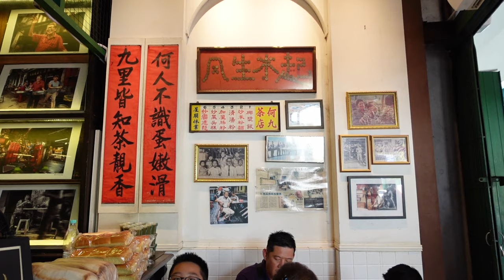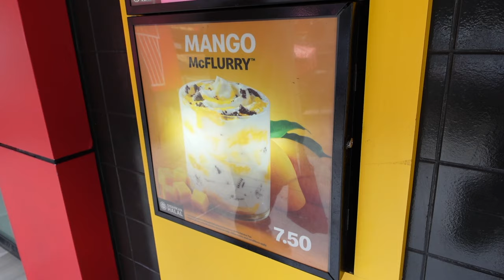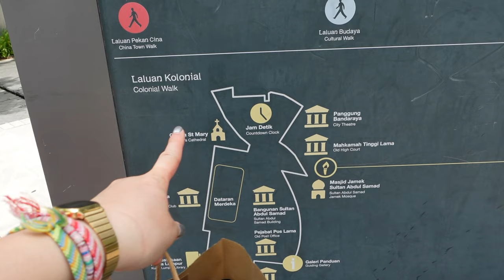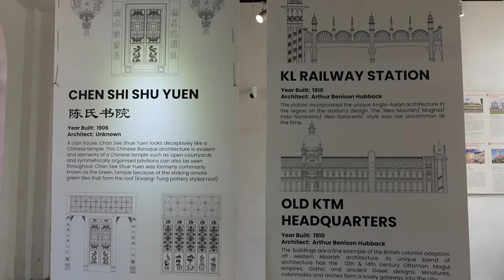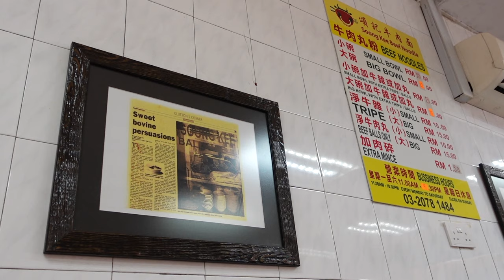KUALA LUMPUR vlog 🇲🇾 PT. I (w/ prices!) | Batu Caves, Little India, and so much GOOD Malaysian food!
My first time in Malaysia! I'm either too American or surrounded by people who don't talk about Malaysia, but I feel like this country is SO underrated. It's the pinnacle of Asian cultural diversity. So much life and color and so many backgrounds are celebrated here. I know visiting KL is barely scratching the surface of exploring this country, but here's what I did the first couple of days I was there!

🍛 ALL THE EATSSS:
➢ Ho Kow Hainam Kopitiam - popular Malaysian kopitiam in Chinatown
➢ Song Kee Beef Ball Mee - beef ball soup, chicken with porridge
➢ Transparent Coffee - award-winning coffee beans
➢ Madam Kwan's - comforting Malaysian staples chain
➢ Mansion Tea Stall - Indian roti plates and tea
➢ LOKL Coffee Co - brunch/coffee shop
➢ Brickfields Char Kuey Teow - BEST I'VE EVER HAD
➢ Brickfields Pisang Goreng - fried banana and rice cakes

Other shenanigans I did:
➢ 🖼️ KL City Gallery: FREE museum where you can see how KL has developed and built, fun, worth it, and has AC
➢ 🛕 Batu Caves: There are so many ways you can get here from KL city center! We took a Grab ride and the drive took 20 minutes.

➢ "Building Character" - Sarah, the Illstrumentalist
➢ "Tipple Skip" - Jobii
➢ "Wow Factor" - Daniel Fridell
➢ "Vivid View" - Dusty Decks

📽️ What I Use to Edit/Film:
➢ Sony ZV-1
➢ iPhone 11
➢ Final Cut Pro X
➢ GoPro HERO9

👩‍💻 ABOUT ME:
My name is Julie Wu and I was born and raised in sunny California, but moved to NYC in April 2021. I love to travel, try new foods, and paint plant pots. I work a 9-5 job, but spend my weekends and holidays off traveling the world.